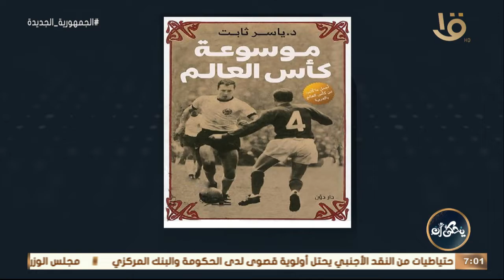رانيا السيد حلقة اليوم مختلفة وأبعد ما يكون عن القصص والروايات.. هي عن اللعبة الأكثر شعبية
يحكى أن | رانيا السيد حلقة اليوم مختلفة وأبعد ما يكون عن القصص والروايات.. عن اللعبة الأكثر شعبية "كرة القدم".. مع الكاتب ياسر ثابت